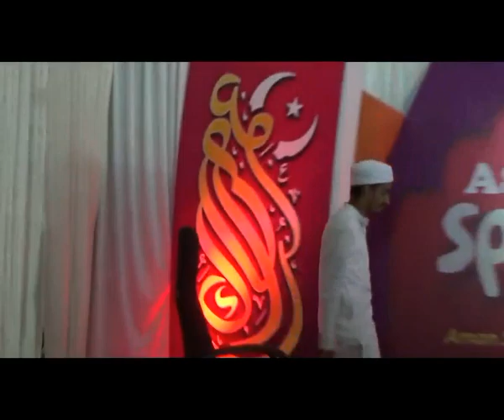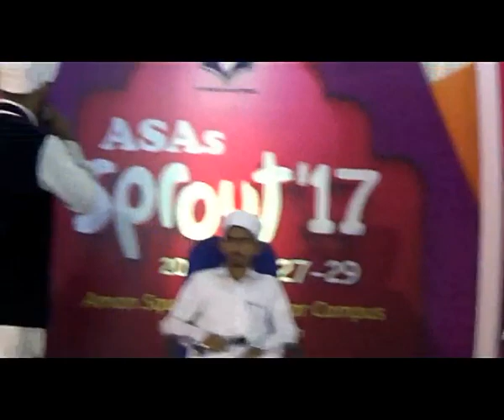Al Maqar ASAS SPROUT 2017 Gnrl Channel Discussion HAIDER PERLADAM & PARTY